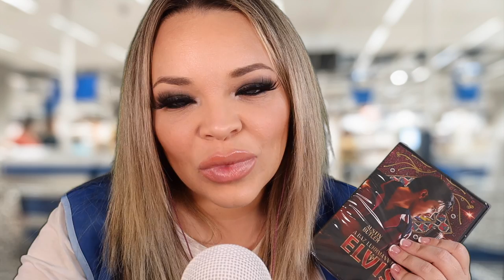ASMR Walmart Checkout On Black Friday! (CHAOTIC)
main     @blndsundoll4mj
family channel         @PaytasHacmonFamilyChannel
podcast        @justtrishpodcast